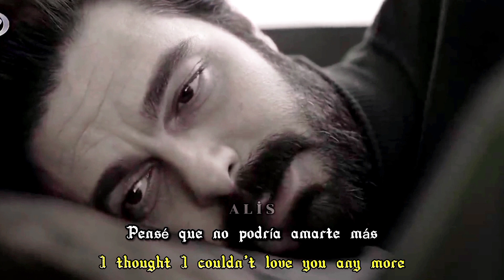Seher & Yaman~Kalbimin Tek Sahibi~Klip•[Emanet]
✓Şarkı Adı:Kalbimin Tek Sahibi
✓Dizi Adı:Emanet